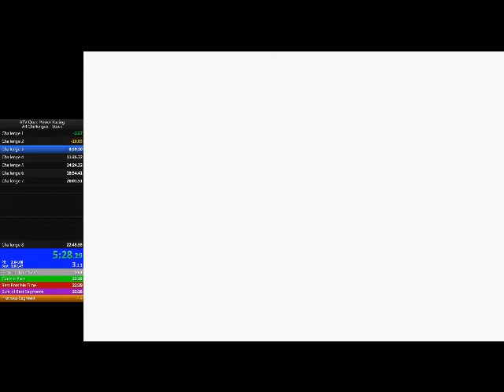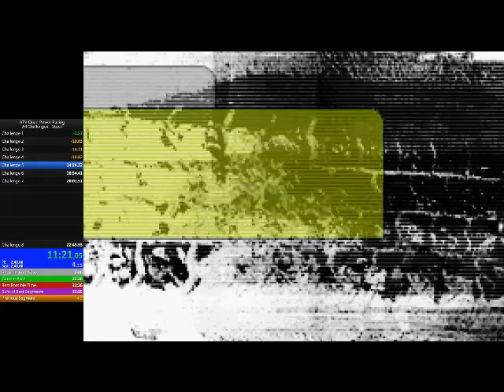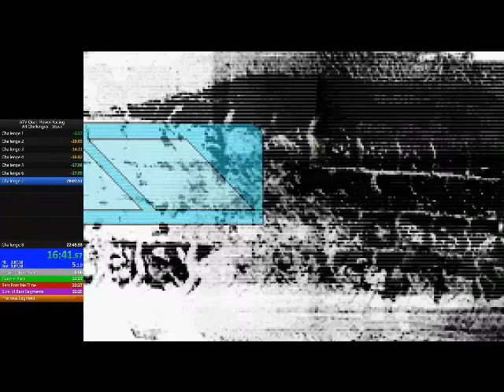ATV Quad Power Racing - All Challenges (Stock) Speedrun in: 22:16